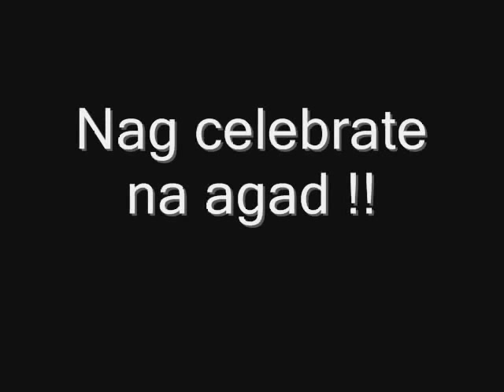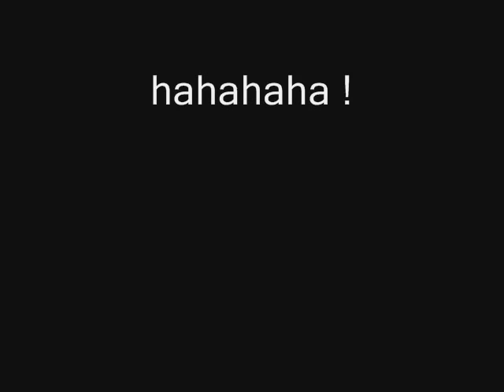JayJay Helterbrand's Clutch three against shopinas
jayjay helterbrand of barangay ginebra kings clutch three to force ot against shopinas clickers,never say die

jayjay helterbrand winning shot,jayjay helterbrand three points, jayjay helterbrand 3 points, barangay ginebra kings,clutch shot,game winner, shopinas clicker,pba,mark caguioa,ronald tubid, shopinas vs ginebra